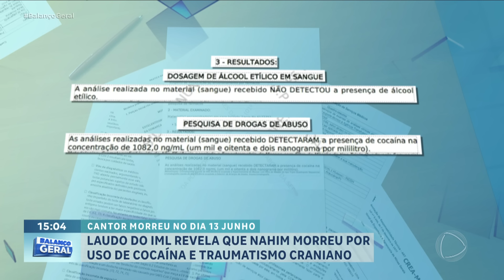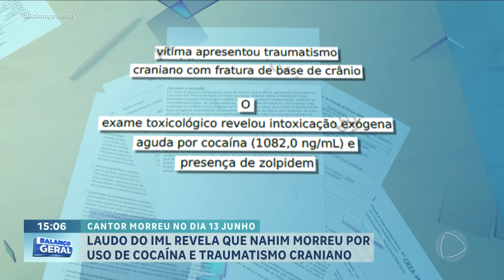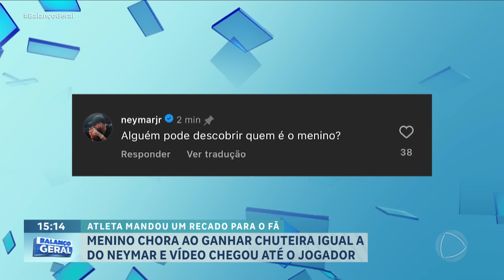Assista à íntegra de 'A Hora da Venenosa' (22)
Veja na rubrica 'A Hora da Venenosa' desta quinta-feira (22): Fases diferentes? Entenda porque é que a Anitta desistiu de ser empresária de Melody. E ainda: Ex-esposa de Nahim confirma que o cantor usava cocaína e revela motivo da separação.